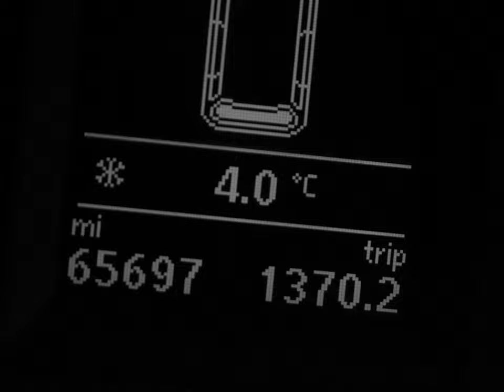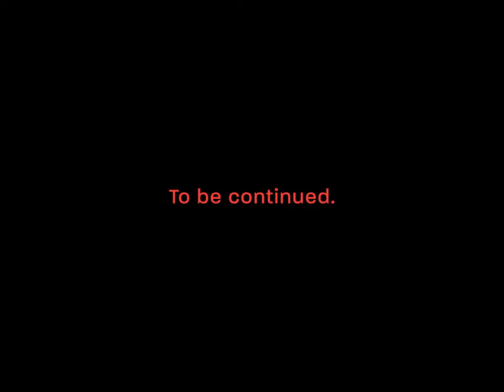GLASS HALF FULL // Scottish Adventure feat. Miguel Chapuis, windsurfing in the Outer Hebrides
We set out on a mission to explore the Outer Hebrides and see whether we could sail some spots in an unconventional wind direction. The swell forecast was certainly not epic but with a positive mind set we made the most of the conditions we had. More of a scouting mission than a scoring mission but we came back satisfied and inspired by the wild and beautiful landscapes we were immersed in. We'll definitely be back soon in hope of scoring that elusive Scottish Gold...
To support more of this stuff feel free to buy us a coffee

0:00-0:53 Intro
0:54-2:52 Uist
2:53-6:48 Lewis